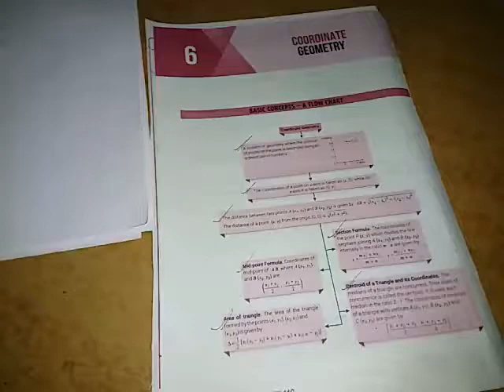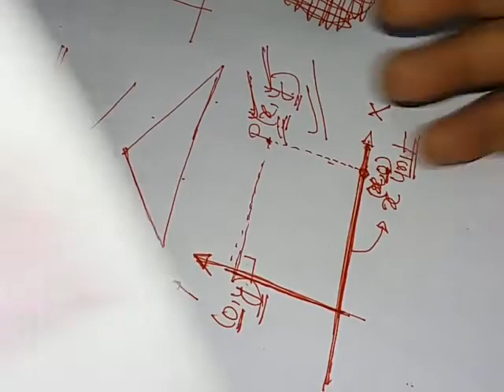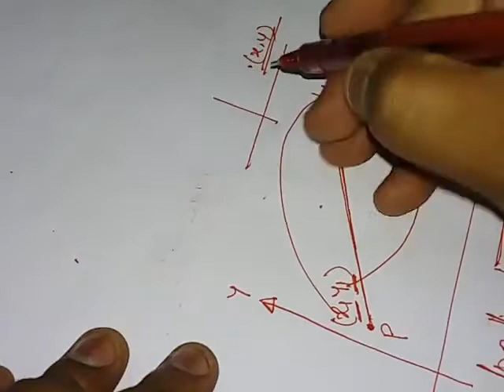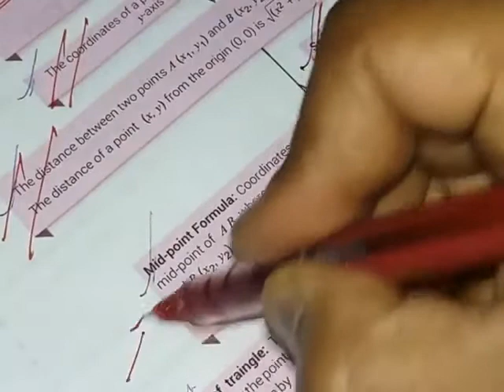Math 10 6 1 coordinate geometry home class